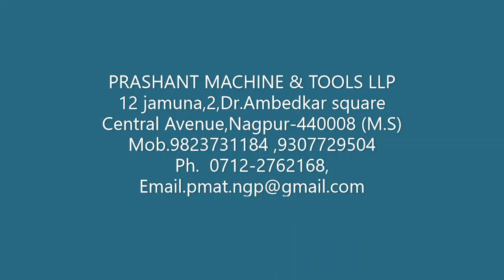CHAIN SAW TROLLY (Shapura)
WE DEALS IN TYPES OF WOOD WORKING WORK RELATED MACHINES & ACCESSORIES.